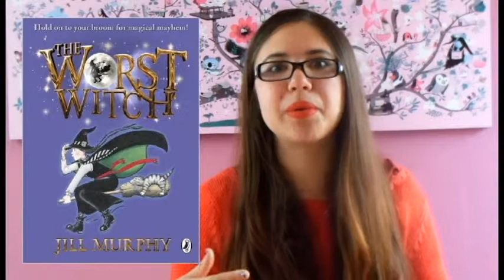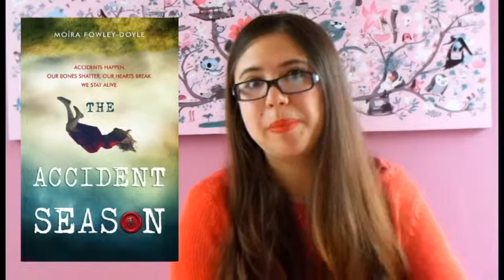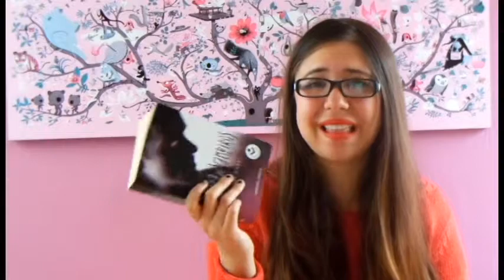Libros que leí || Octubre 2015 (zombies, vampiros, brujas y maldiciones)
Un recuento de las lecturas del mes, y mi opinión sobre ellas.